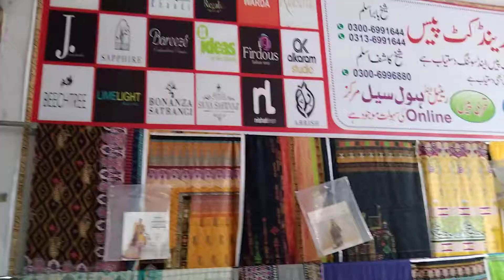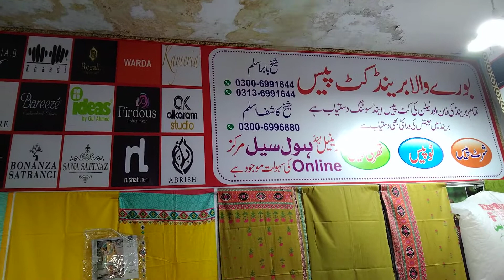Brand all avelaible